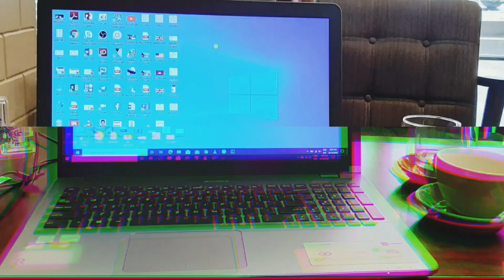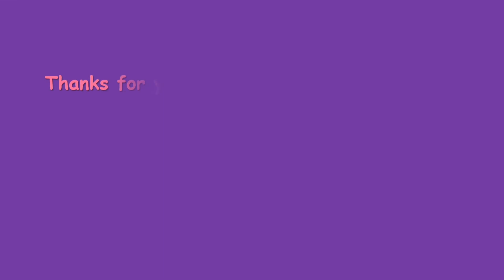Visit Wat Phnom the historical place of Phnom Penh City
Cambodia Phnom Penh City 2022 at River Side
Phnom Penh, Cambodia’s busy capital, sits at the junction of the Mekong and Tonlé Sap rivers. It was a hub for both the Khmer Empire and French colonialists. On its walkable riverfront, lined with parks, restaurants and bars, are the ornate Royal Palace, Silver Pagoda and the National Museum, displaying artifacts from around the country. At the city’s heart is the massive, art deco Central Market.